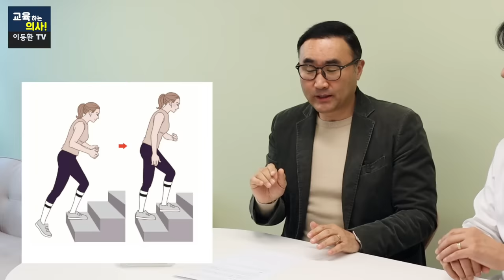걷기운동 효과 2배 높이는 방법. 운동과학박사 홍정기박사님 출연. 이렇게 걸으면 걷기운동 훨씬 효과가 좋습니다.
운동과학 박사이신 홍정기 박사님께서 걷기운동의 효과를 더 많이 보기 위한 액티브 워킹 방법들을 소개해 드립니다.
00:00 운동과학 박사 홍정기 박사님 소개와 주제 및 신간 소개
02:06 바르게 걸어야 하는 이유는?
03:23 걸을 때 하면 안되는 대표적인 동작은?
07:39 홍정기 박사가 개발한 액티브 워킹이란?
10:50 걷기 전에 기본자세를 체크해야 하는 이유는?
12:19 계단에서의 올바른 자세는?
13:39 계단에 발을 얼마나 올려 놓는 것이 좋은가?
15:23 계단을 내려갈 때 무릎관절에 부담을 주지 않는 방법
17:01 액티브 워킹을 하면서 함께 하면 좋은 동작들은?
20:25 액티브 워킹의 주의할 점은?
21:48 홍정기 박사님께서 시청자님들께 드리는 당부 말씀은?